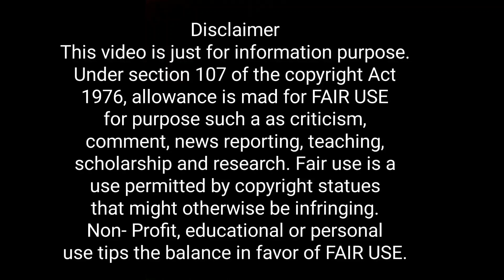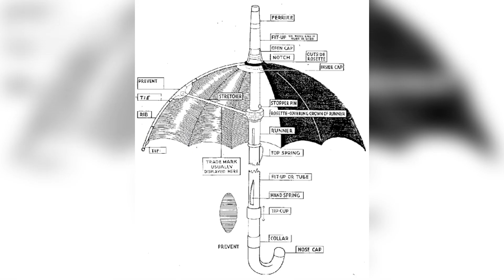Unknown facts of umbrella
some facts about umbrella that will blow your mind.

Special thanks